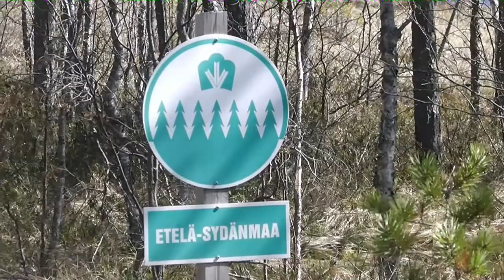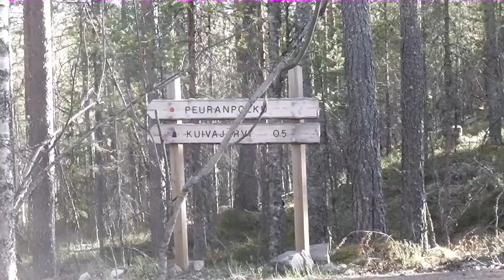Reisjärvi, Peuranpolku, retki Raatejärvelle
Kuvaus ja editointi Juhani Pitkänen
Peuranpolkuverkosto käy Raatejärvelläkin, jossa voi yöpyä ja saunoa.